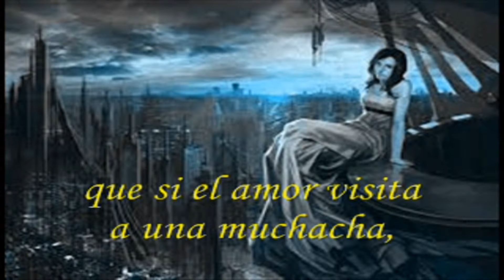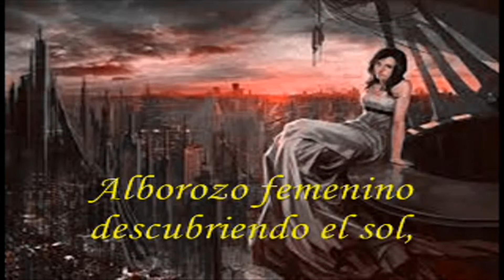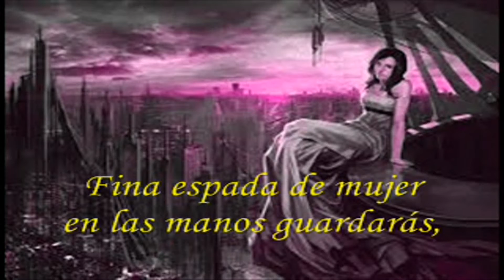Super Ratones "La ventana sin cancel" (2010)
Intérprete: Super Ratones
Tema: La ventana sin cancel (Autor: Litto Nebbia)
Disco: Una Celebración del Rock Argentino (CD9) Litto Nebbia
Año: 2010
País: Argentina
Lugar: Mar del Plata (Buenos Aires)

Banda formada por:
Agustín Insausti: teclados y voz
José Luis Person Properzi: batería y voz
Mario Barassi: guitarra y voz